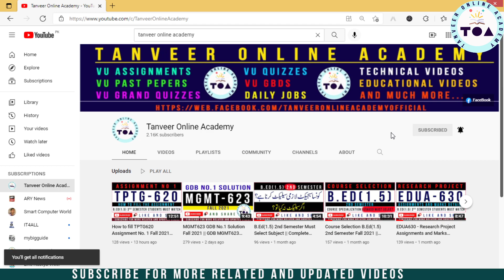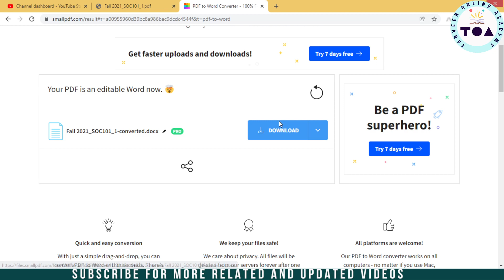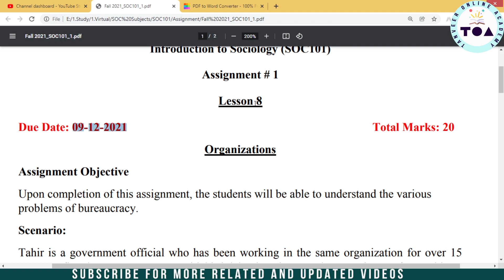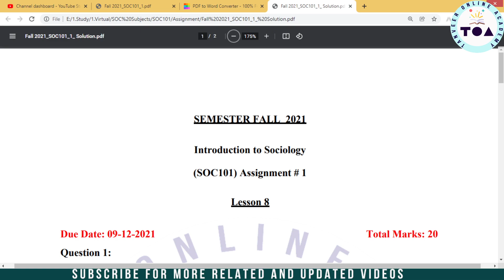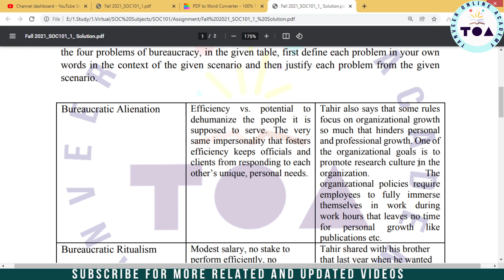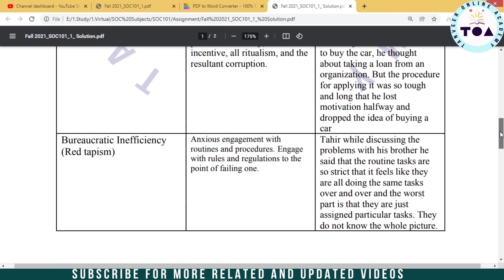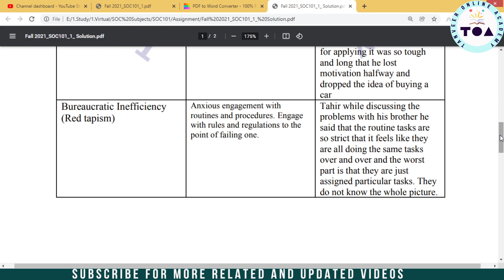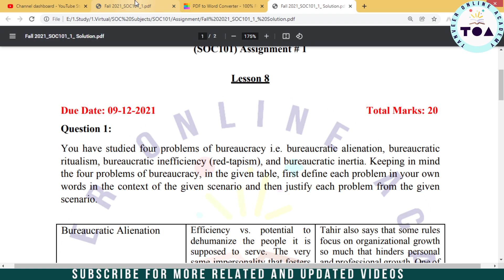SOC101 Assignment No. 1 Solution Fall 2021 || SOC101 Assignment 1 Idea Solution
In this video you will watch SOC101 Assignment No. 1 Solution Fall 2021
Website to download all subjects Handouts and Past Papers:
Join Us:
WhatsApp Groups:

In these Groups, you will get the Solution of all assignments, GDBs and Quizzes Videos